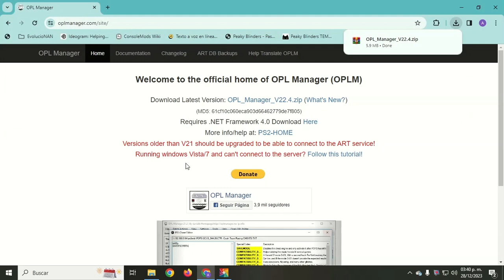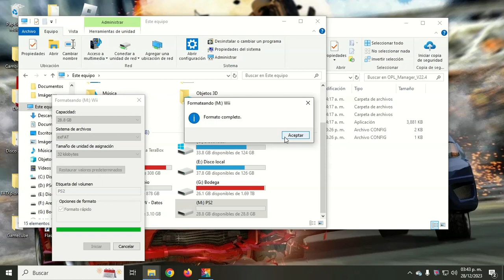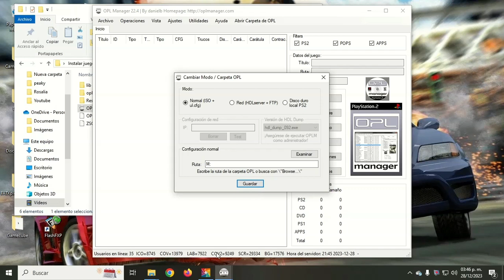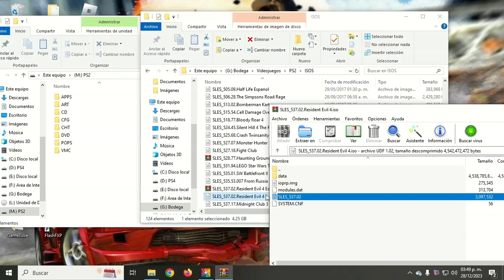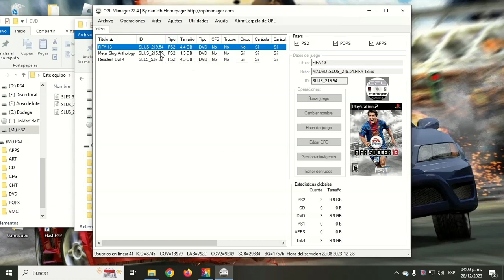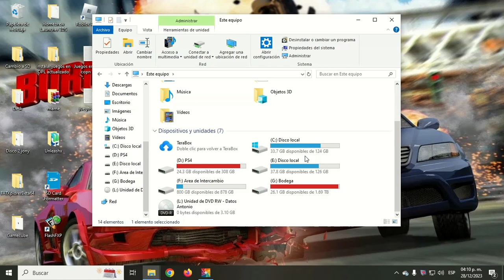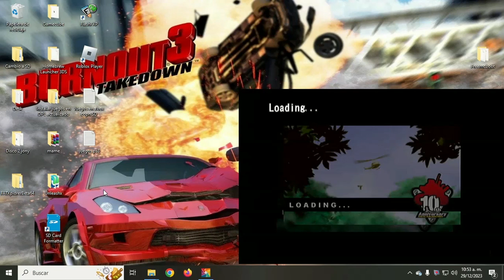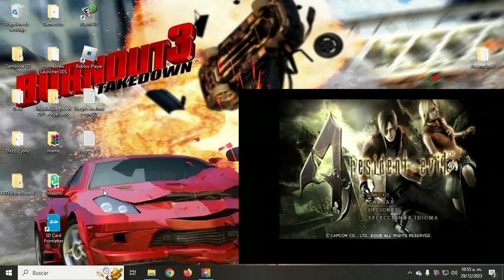Agregando juegos en OPL nueva version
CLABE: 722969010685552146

Únete como miembro del canal y obtén beneficios como mi numero de WhatsApp para apoyo en tus dudas, ademas de que tu nombre aparecerá en mis vídeos.

SUPER GRACIAS, sería de gran ayuda y me permitirá seguir dedicando tiempo a la creación de estos vídeos.